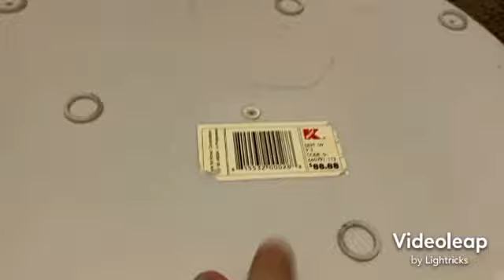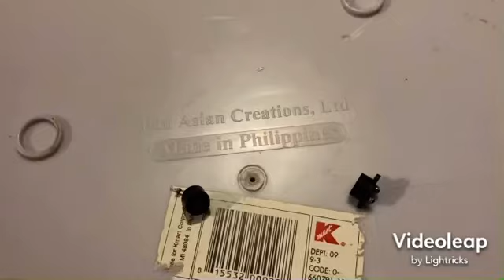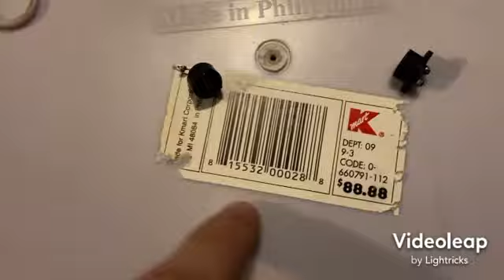REPAIR video: PAC Life Size Animated Dancing Santa Claus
Be sure to check out Enjoy everyone !!